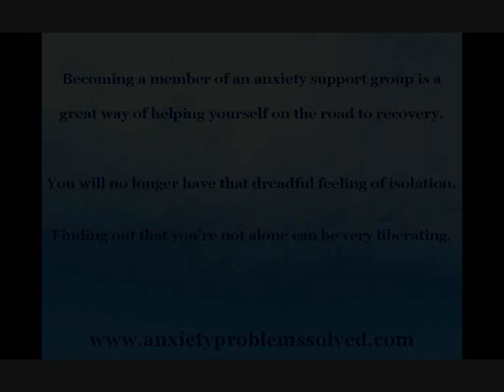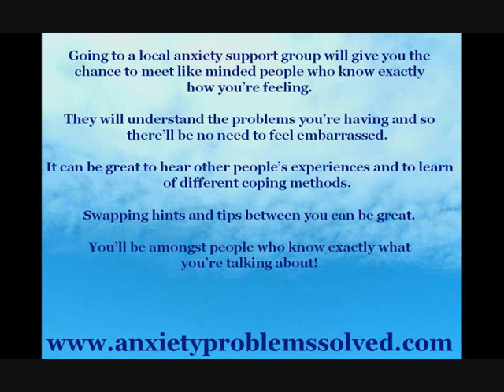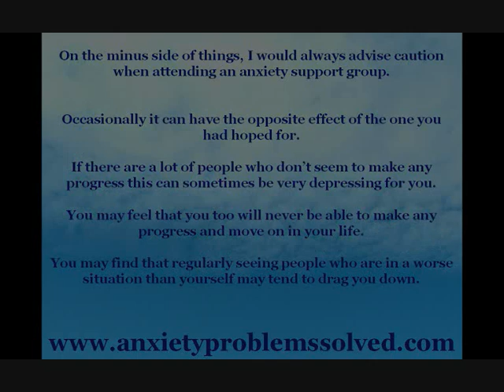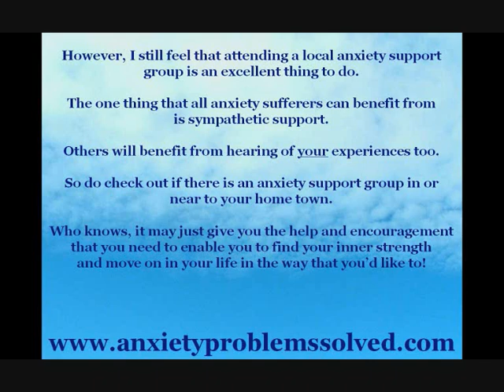Why Not Try an Anxiety Support Group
When you suffer from anxiety, becoming a member of an anxiety support group is a great way of helping yourself on the road to recovery. Here I explain how an anxiety support group may help you.Provided by Eloise Jameson of